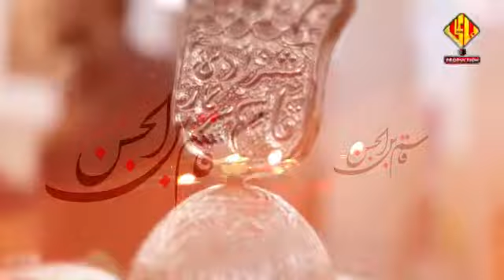Qasim Tu Gaye Suye Jinnah Mader e Qasim.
Noha Khwan  II  Dr.Ali Jamshed.
Shair e Ahlebait  II  Zakir Imam.
Title  II  Qasim Tu Gaye Suye Jinnah Mader e Qasim ( A.S ).
Album  II  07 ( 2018 )  II  Muharram 1440.
Released by  II  ONE TEN PRODUCTION.

©® Copyright information :

* All Rights of Nohay, art work, logo, audio & video are reserved by Dr. Ali Jamshed.
* All Rights for Worldwide and online sale and distribution are reserved by Dr. Ali Jamshed.

Copying, redistribution and editing of any kind is prohibited and will be an infringement of copyright.